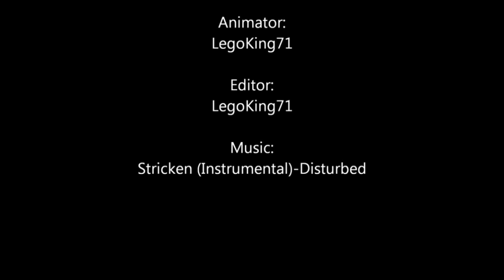Lego - The Final Stand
A short Lego zombie stop motion filled with plenty of gore and action. Watch in HD!!!